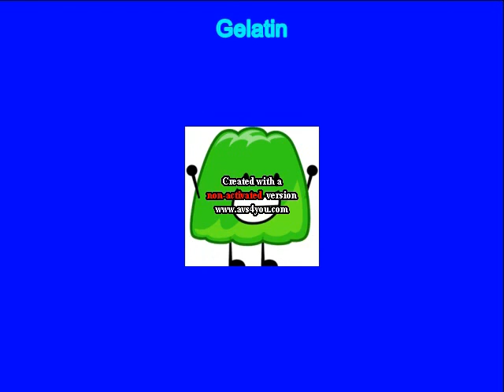Four Beats Up Gelatin On His 8th Birthday And Gets Grounded